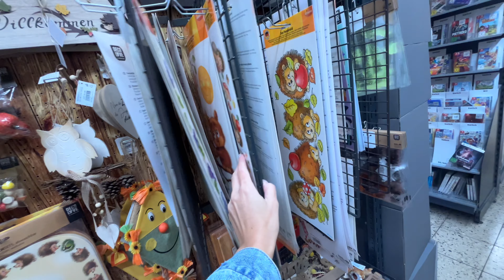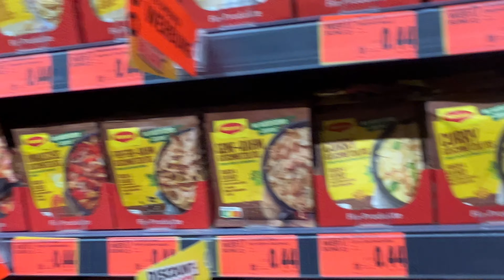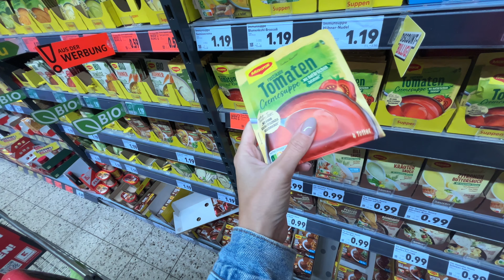Посмотрели дядю Серёжу и побежали в КауфлЯнд. Цены шокировали 😳